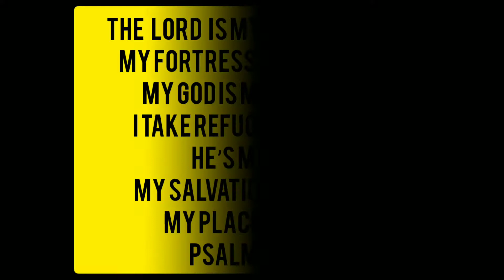LARGE CHRIS-CROSS BRAIDS ON LONG NATURAL HAIR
Here's another style you can try, suitable for an adult or a child.
THANKS TO:
Musician: Jeff Kaale
THANK YOU FOR WATCH. BYE!